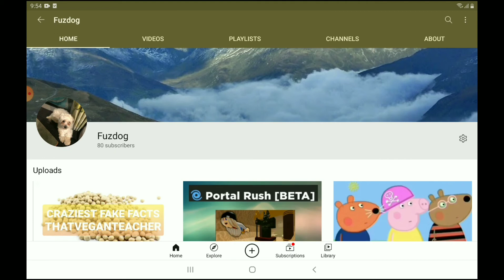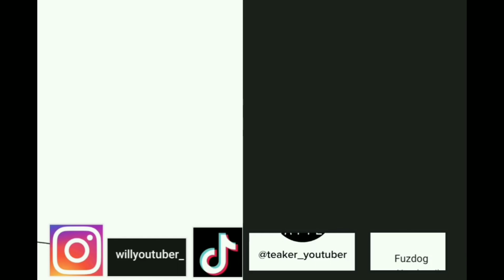80 SUBSCRIBERS Fuzchest unboxing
Jerescar Common

Henza Common

Boishi Uncommon

Gofigur Uncommon

We went from 60 to 80 subscribers in just 6 weeks I really appreciate the hard work you put in to this channel.

Snapchat Fuzdogyt

Tiktok Teaker_youtuber and Fuzdog *Username not Teaker_youtuber and Fuzdog.*